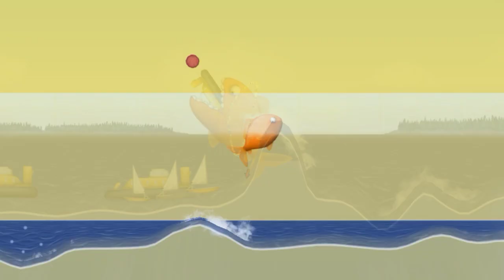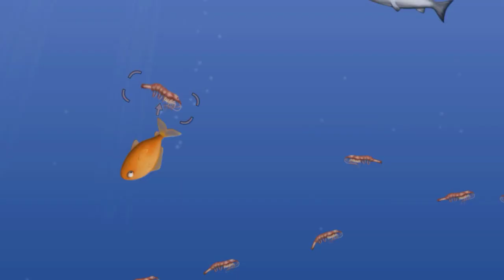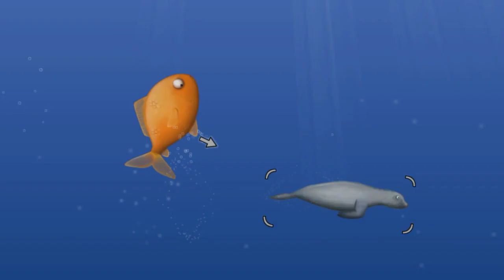ESSEN LÄSST MICH WACHSEN! - Tasty Blue _hungry gold fish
Wir werden immer Größer in Tasty Blue

goldfishtasty blue game